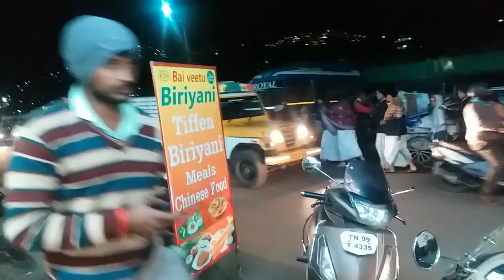first day in ooty too cooling climate with enjoy dinner and students studying Kerala Naat super voic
first day in ooty too cooling climate with enjoy dinner and students studying Kerala Naat super voice

shopping vlogs cooking vlogs tour vlogs all in my YouTube channel